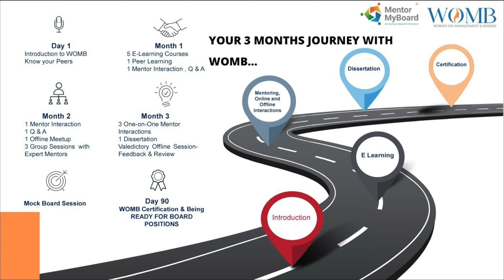Take the Lead and Level-Up your Corporate carrer to the Boardrooms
Listen to Riya Dalvi- Vice President - Human Resources at Reliance Industries Limited - a WOMB Alumni of 1st Batch about her 3 months Journey.
3rd Batch starts in March 2023. Keep adding your name to the pool till we reach 2500 WOMEN LEADERS OF INDIAN CORPORATE WORLD who are ready for Board Positions by being part of the WOMB Pool!